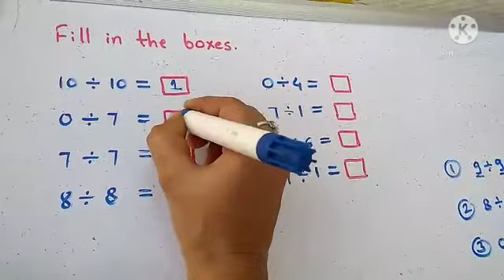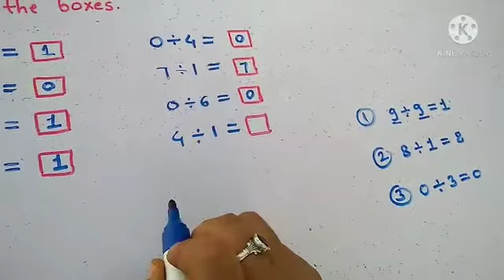Class-2nd Maths# Fill in the boxes. using division properties.